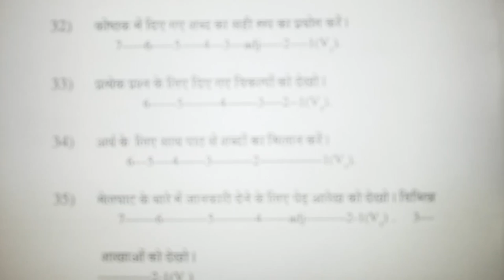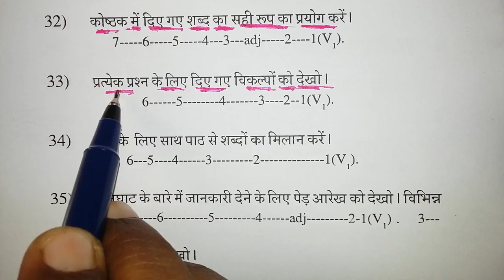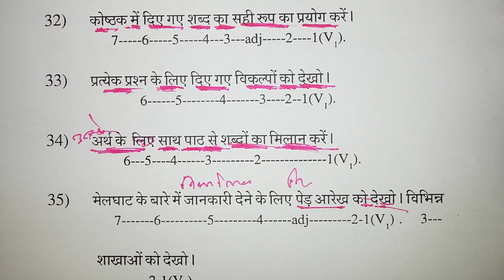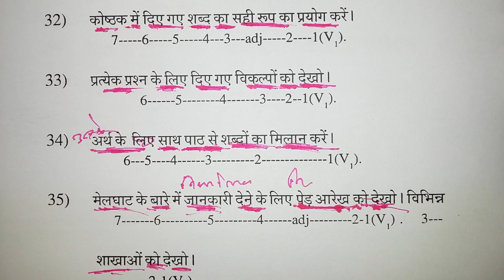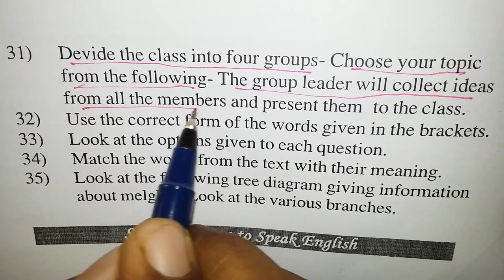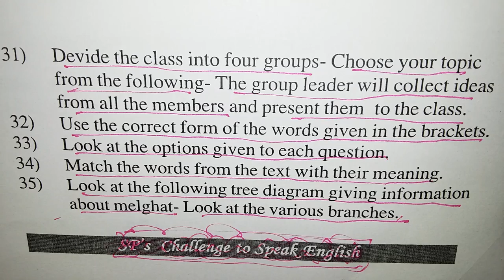Spoken English Class for school and colleges in KOLLAM. KERALA.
Engineering and Technology Colleges[1]
View of Kollam-Punalur Passenger Train passing by the TKM college.

    Thangal Kunju Musaliar College of Engineering, Kollam, Karikode[2]
    College of Engineering, Perumon[3]
    College of Engineering, Karunagapally
    College of Engineering, Kottarakkara
    College of Engineering, Pathanapuram

Private Self-Financing Engineering Colleges

    Basilous Mathew II College of Engineering, Sasthamcottah [4]
    Bishop Jerome College of Engineering and Technology, Kollam
    Hindustan College of Engineering, Arippa, Kulathuppuzha
    MES Institute of Technology And Management, Chathannoor
    S.H.M. Engineering College, Kadakkal
    TKM Institute of Technology, Karuvelil [5]
    Travancore Engineering College, Roadvila, Oyoor[6]
    U K F College of Engineering & Technology, Meenambalam.
    Younus College of Engineering & Technology, Pallimukku [7]
    Younus College of Engineering for Women, Kottarakkara, Kollam
    Younus Institute of Technology, Kannanalloor.
    Pinnacle College of Engineering, Anchal, Kollam
    Amrita Institute of Technology & Science, Vallikavu, Clappana, Kollam [8]

Medical Instituitions
Azeezia Institute of Medical Science and Research, Meeyannoor, Kollam

    Azeezia Medical College, Meeyannoor
    Travancore Medical College, Medicity, Kollam
    ESIC Medical College, Parippally, Kollam
    Sree Narayana Institute of Ayurvedic Studies & Research, Karimpinpuzha, Puthoor, Kollam
    Amrita Ayurveda Medical College, Karunagappally, Kollam

Business & Management Institutes[9]
Panoramic view of Bishop Jerome Group of Institutions, Kollam

    T K M Institute of Management, Kollam
    Member Sree Narayana Pillai Institute of Management & Technology, Mukundapuram, Chavara, Kollam
    Bishop Jerome School of Management, Kollam
    Institute of Management-Kerala, Kollam
    Institute of Management-Kerala, Kundara
    Travancore Business Academy, Vadakkevila, Kollam
    Gurudev Institute of Management Studies (GIMS), Kadakkal
    Sankar Institute of Science, Technology and Management, Chathannoor
    Horizon Educational Foundation, Kollam
    Quilon Institute of Technology for Women, Kollam
    Gurudev Institute of Management Studies, Kadakkal
    Sankar Institute of Science Technology and Management, Chathanoor.
    MSN Institute of Management and Technology,Mukundapuram P.O, Chavara

Architecture Colleges[10]

    Thangal Kunju Musaliar College of Engineering, Kollam, Karikode
    Nizar Rahim & Mark School of Architecture, Madannada, Kollam[11]
    Bishop Jerome Institute, Karbala, Kollam

A view of Kerala State Institute of Design campus
Design Institutes

    Kerala State Institute of Design[12]

Law Colleges

    Sree Narayana Guru College of Legal Studies, Kollam
    N.S.S Law College, Kottiyam

Nursing Colleges

    St. Joseph's College of Nursing, Kollam
    Royal College of Nursing, Chathannoor

Polytechnic Colleges
SN Polytechnic College (S.N.P.T.C) Kottiyam in 2008

    Sree Narayana Polytechnic College, Kottiyam[13]
    Government Polytechnic College, Punalur
    Government Polytechnic College, Ezhukone
    Model Polytechnic College, Karunagappally, Kollam

Fashion Technology Colleges

    Apparel Training and Design Center (ATDC Vocational College)[14]
    Institute of Fashion Technology Kerala (IFTK), Vellimon, Kollam

MCA Colleges[15]

    Mar Baselios Institute of Technology, Anchal
    Marthoma College of Science and Technology, Ayur
    Sree Narayana Institute Of Technology, Vadakkevila, Kollam

Training & B.Ed Centres

    Badhiriya B.Ed.Training College
    Jamia Training College
    Valiyam Memorial College of Teacher Education
    Haneefa Kunju Memorial College Of Education
    Sri Vidyadhiraja Model College of Teacher Education
    Millath College Of Teacher Education, Sooranadu
    College of Teacher Education, Arkannoor, Ayur
    Sabarigiri College of Education, Anchal
    Fathima Memorial Training College, Mylapore
    Mannam Foundation Centre For Education Technology, Kollam
    Rama Vilasom Training College, Valakom
    Mannam Memorial Training College, Punalur
    Baselios Marthoma Mathews II Training College
    Fathima Memorial Training College, Pallimukku
    Karmela Rani Training College, Kollam
    Mount Tabor Training College, Pathanapuram
    Manjappara Educational And Charitable Trust B.Ed College

Arts and Science Colleges

    Sree Narayana College, Kollam
    Sree Narayana College for Women, Kollam
    Fatima Mata National College, Kollam
    MMNSS College Kottiyam
    T.K.M. College of Arts & Science, Kollam